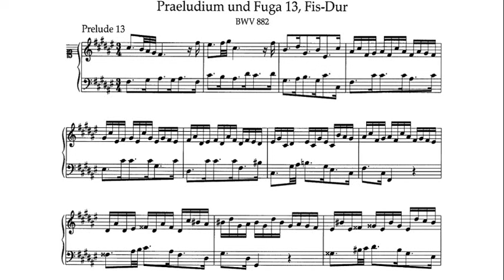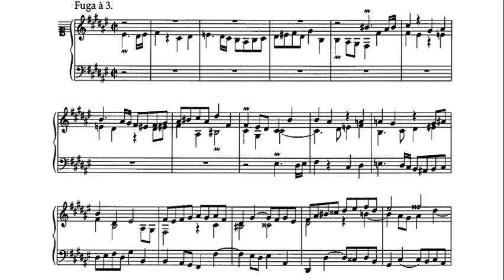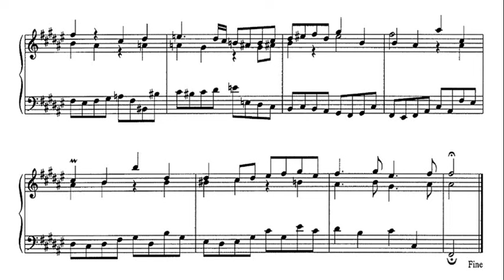JS Bach: Prelude and Fugue in F sharp major BWV 882 - Robert Riefling, 1959 - Metronome MCLP 85015